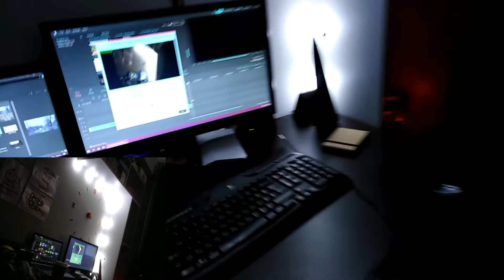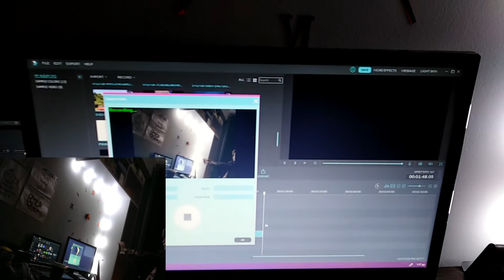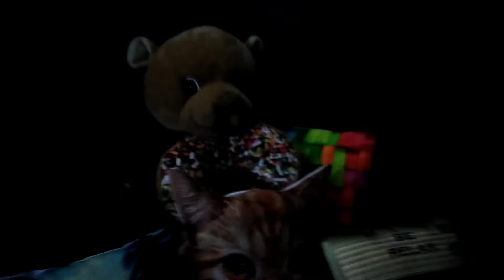ROOM TOUR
ROOM TOUR ΤΕΛΙΚΑ ΤΙ ΕΓΙΝΕ ΜΕ ΤΟ ΔΩΜΑΤΙΟ